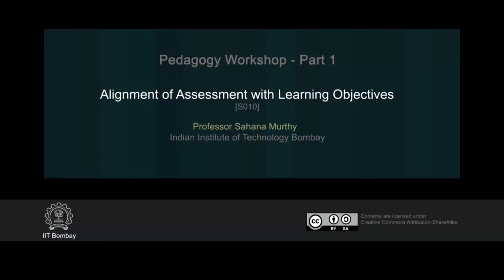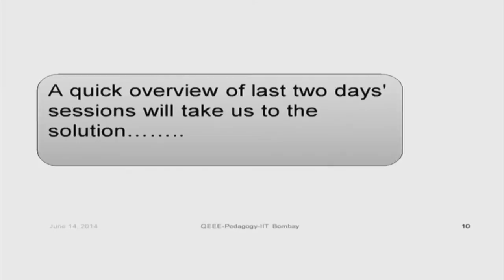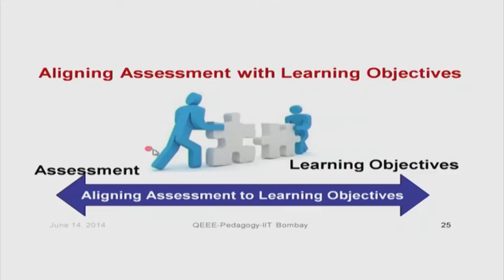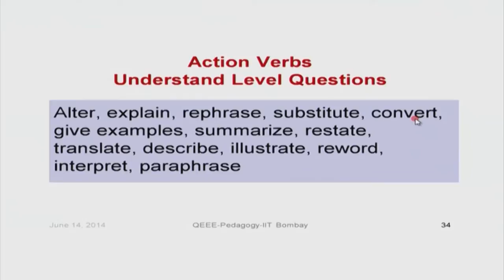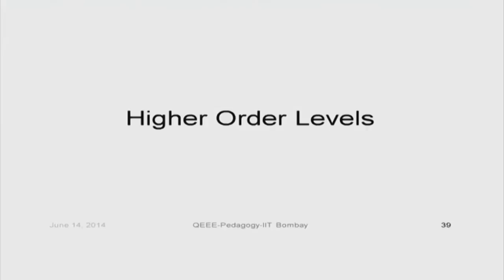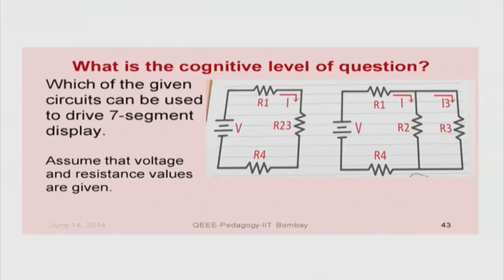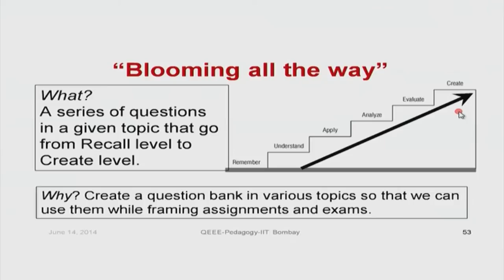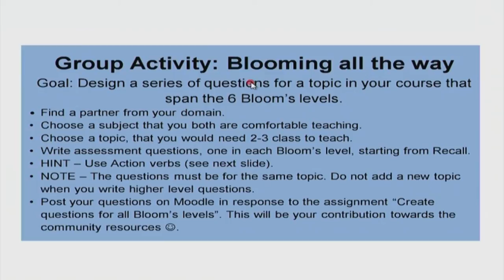PP1 S010 Alignment of Assessment with Learning Objectives